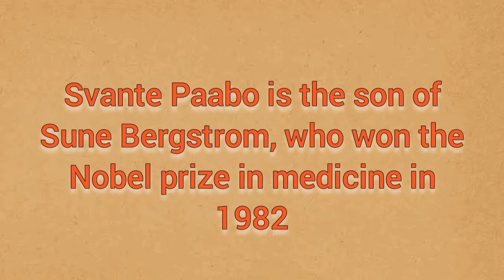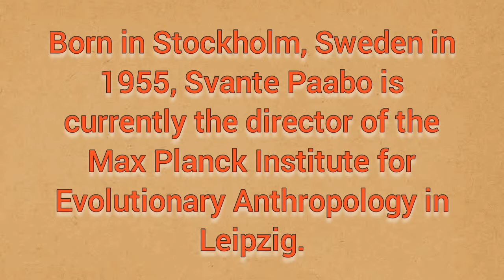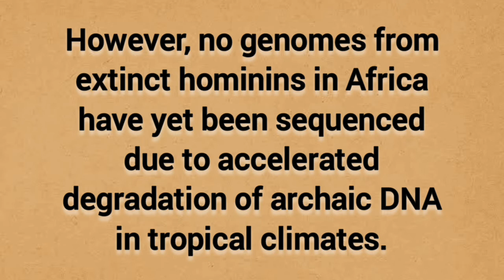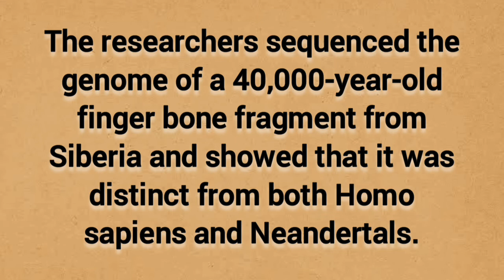Nobel prize in medicine 2022 Svante Paabo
Swedish geneticist whose work on ancient genomes and human evolution has landed him with 2022’s award for physiology or medicine, or the exact science behind palaeogenomics and ancient DNA